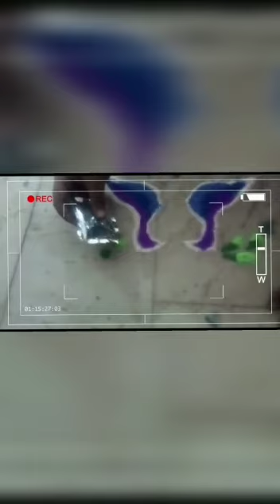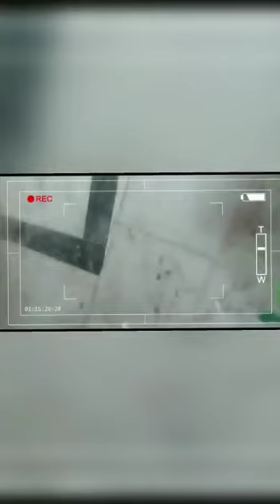Diwali Celebration by the students of class X A,B of Rukmani Devi Jaipuria Public School